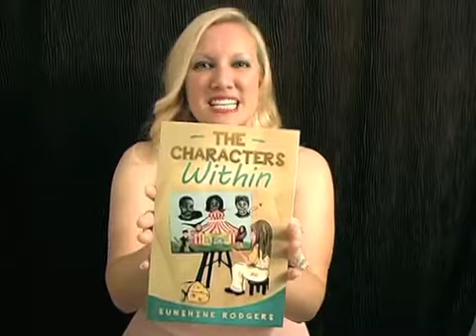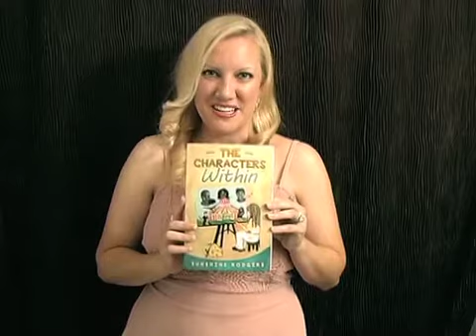Author Reading: The Characters Within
Author Reading
Book: The Characters Within

Available now in paperback, hardcover, eBook and audio book!

Follow Sunshine Rodgers on Amazon and Goodreads!